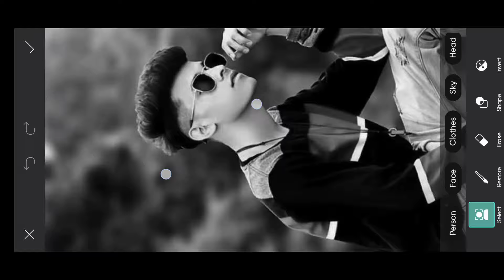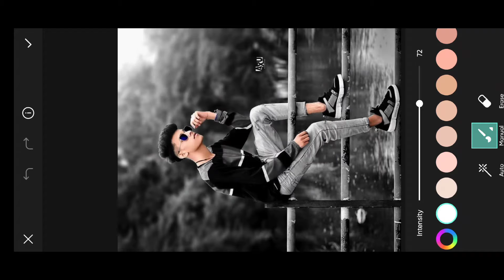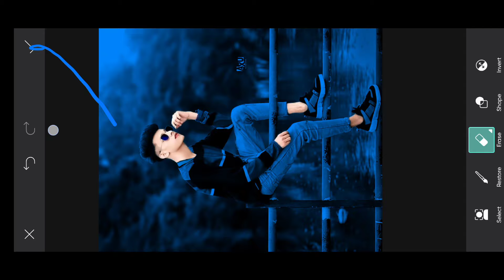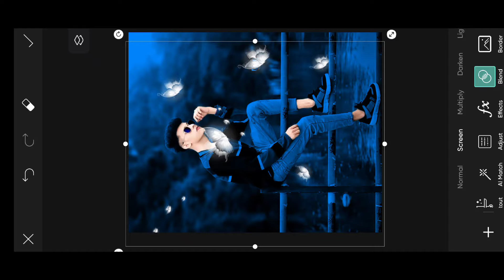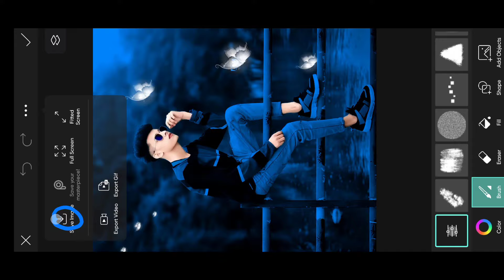Picsart Light Blue Tone Photo Editing 2024 | Photo Editing Video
About This Viedo👇

Your queries 💡

फोटो एडिट
photo edit

Download Png ✅

1. Picsart

Hashtags ✅

Suggestions:-

PicsArt Light blue tone photo editing | PicsArt photo editing | photo editing video
PicsArt background colour change photo editing | PicsArt new style photo editing | photo editing
PicsArt night blue tone photo editing | PicsArt glowing butterfly photo editing | photo editing